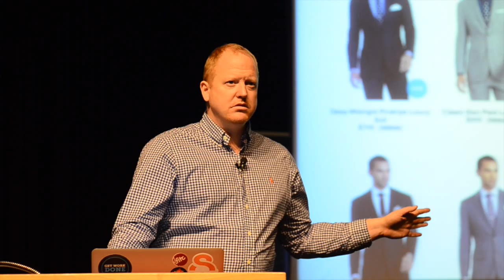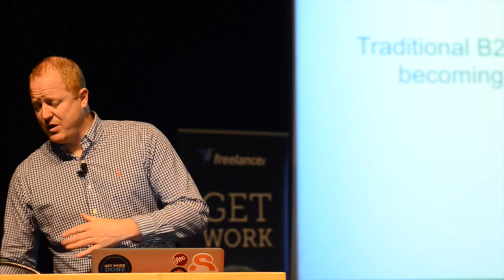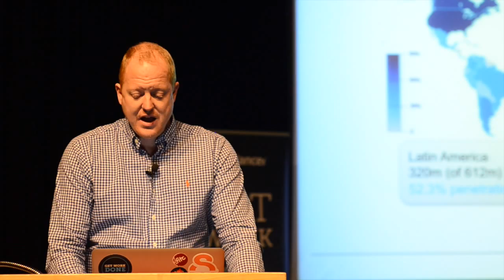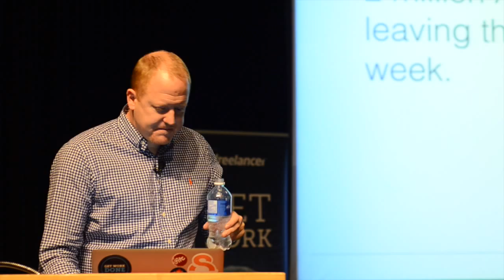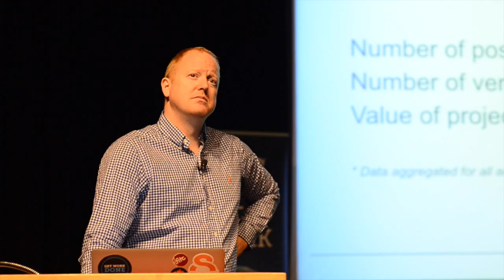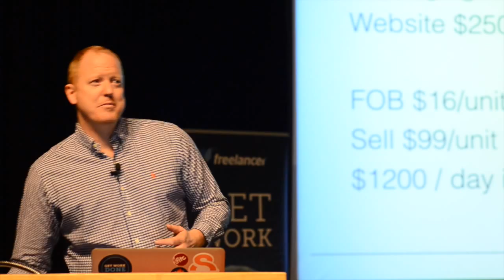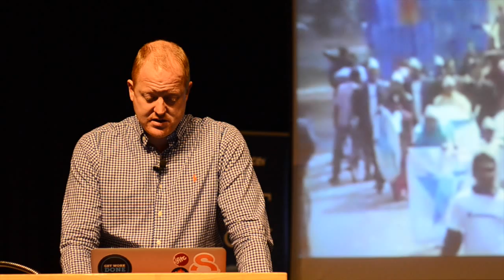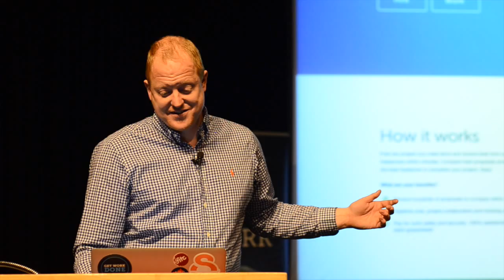The Future of Work with Futurist Speaker Nikolas Badminton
Futurist Speaker Nikolas Badminton talks about the macro changes that are having an effect on the way we are working.

He talks about software eating the world, 4 billion unconnected people around the world coming online, the freelance economy, and how Freelancer.com is a platform that is helping revolutionize how businesses are built and operated.